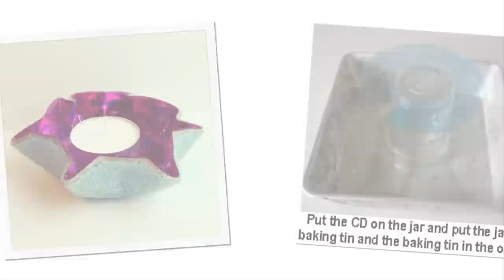Best DIY Recycling CDs Ideas - Recycled Home Decor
Inspiration for something to do with old CDs
- wooden letters covered in cut up CDs
- party disco ball
- home office organizer
- clothes and bijou decor
- CD coasters
- photo album
- lampshades from old CD’s
- peel and paint a CD to made the sun catcher
- peacock sculpture and scarecrow for the garden
- mosaic snail made from old CDs and glued to a stone for the garden
- decorations for the New Year: CD wreath and tree decorations made with old CDs and old cards
- other creative recycled home decor